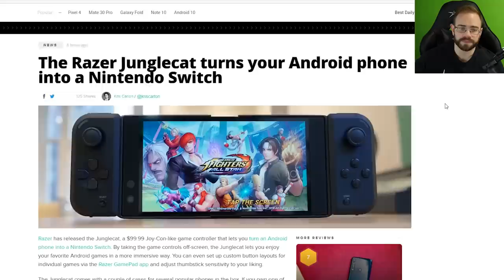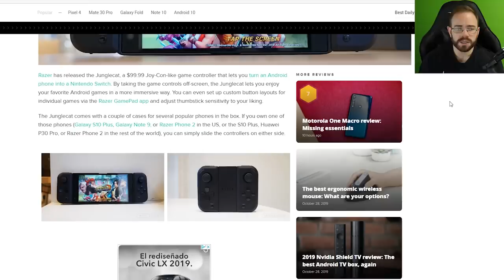Razer Releases Their Own JoyCon Like Controllers For Phones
Today Razer announced that this week they will release the Junglecat Controllers which have a heavy resemblance to Nintendo's JoyCon Controllers to the point that previews are referencing the Switch in every headline. Let's take a look at what these are and some interesting things that Razer is doing with these controllers.